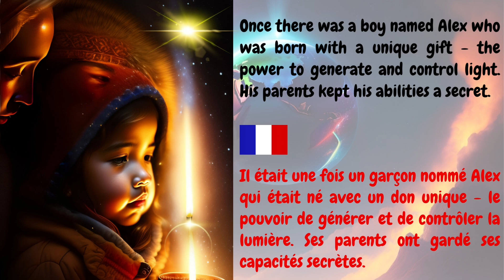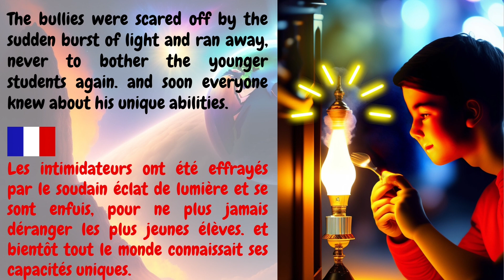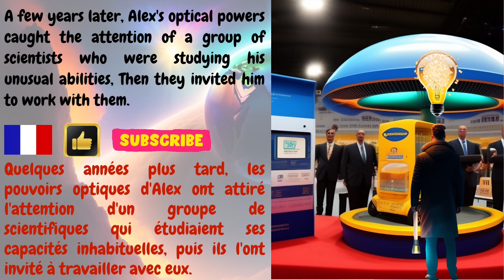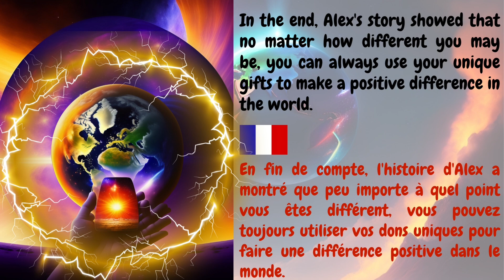POWERS OF THE LIGHT Children's Story to learn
This channel is dedicated to bringing joy, imagination, and valuable life lessons to young minds through captivating stories.

instagramme : mohammed.saihi2017

and thank you for your understanding